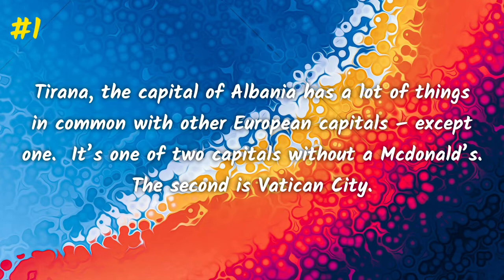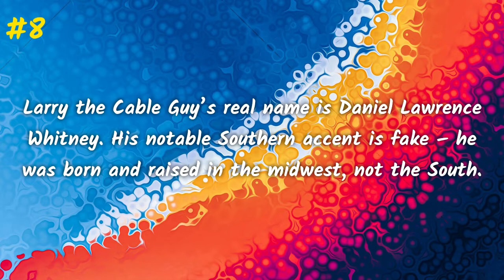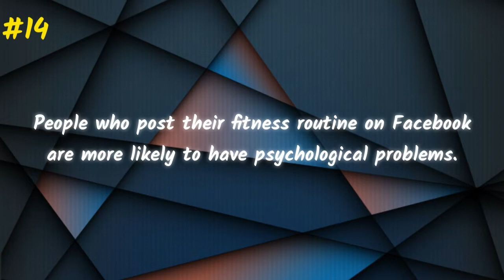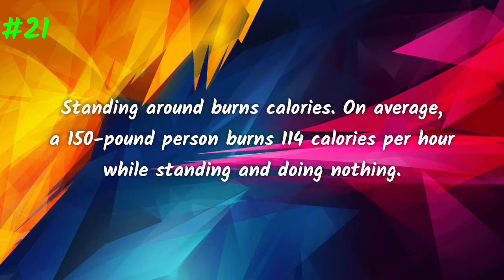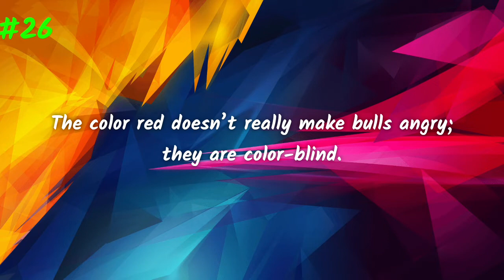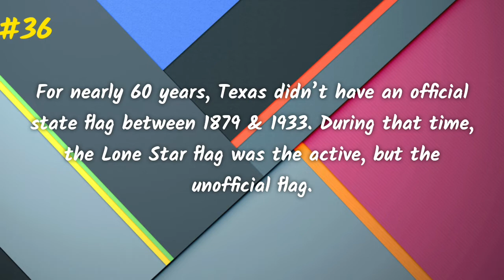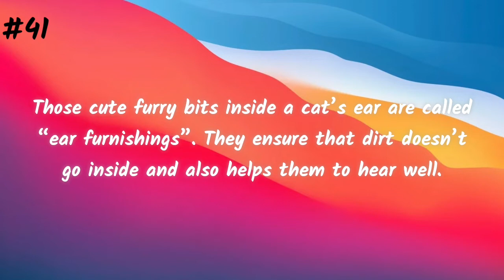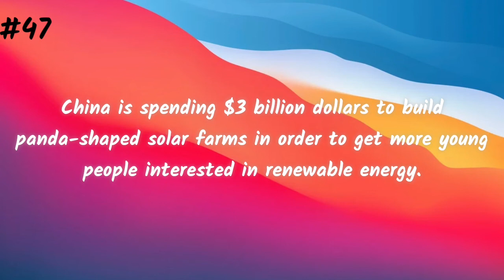50 Amazing Facts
50 Amazing, Interesting & Random Facts About Literally Everything. This is Part 2 of 50 Amazing Facts. Checkout Others Parts Of 50 Amazing Facts

《《Previous Videos》》